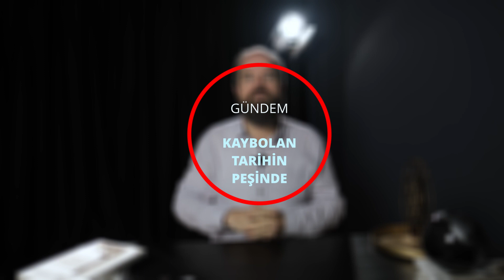"AH O ESKİ RAMAZANLAR" MI? GERÇEKTEN Mİ :)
Bu hafta "ah o eski Ramazanlar" nostalji meclisine söyleyecek birkaç sözüm var :). Neden o ramazanları özlüyoruz? O zamanların ramazanları özlenecek ramazanlar mıydı? Ne kadarını biliyoruz?

Gelin bu hafta biraz bunları konuşalım.